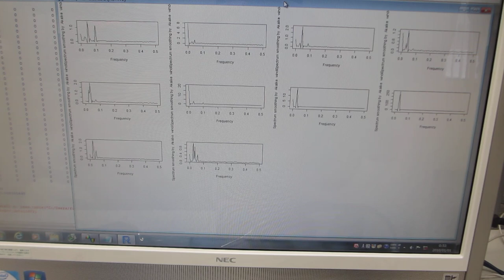超音波プローブの伝搬特性を測定・解析・評価する実験（超音波システム研究所）